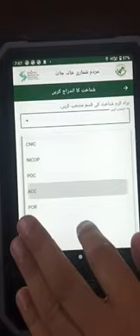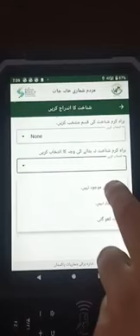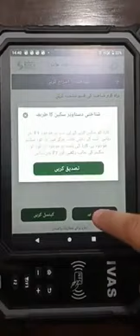How to Enter Identification Details - Part 1